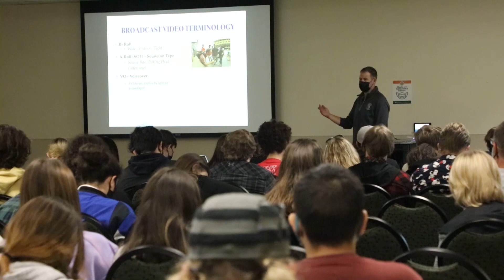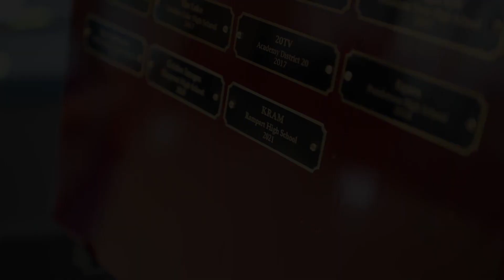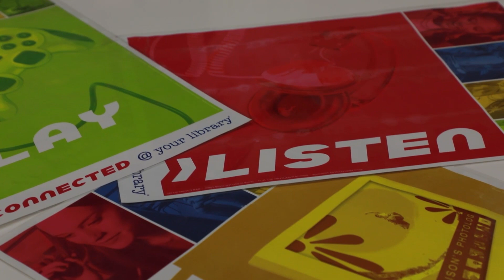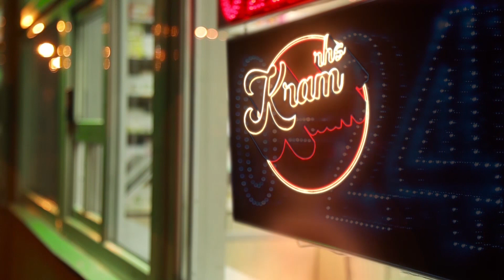KRAM 10/7/21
This week's KRAM includes the following: highlights of the recent Journalism Day Conference at CSU attended by KRAM and Yearbook, a look at the RHS soccer team, a piece on our own Rampart Rowdies, and finally a look at the tech team here at Rampart and how hard they work supporting students as we make the switch to a one to one district.
All music paid for and used by permission of Motionarray.com stock music or used by permission of the YouTube.com creative commons library.